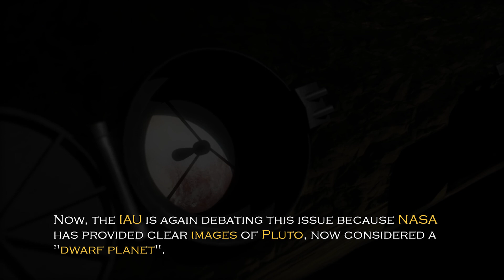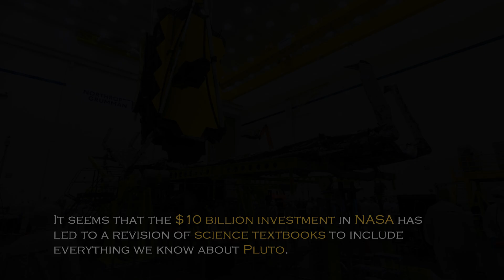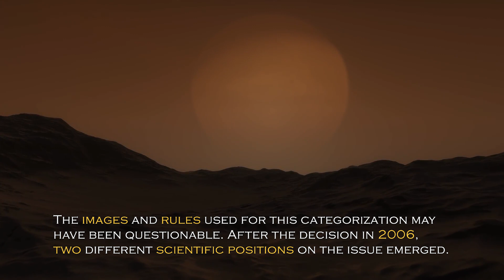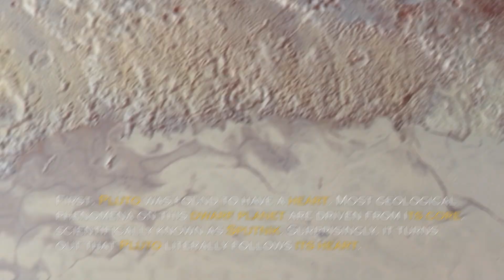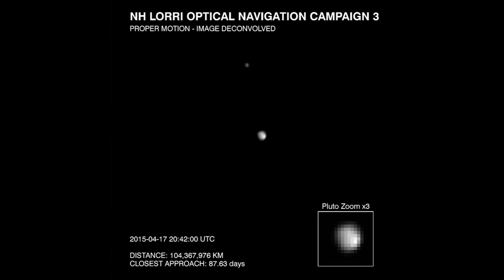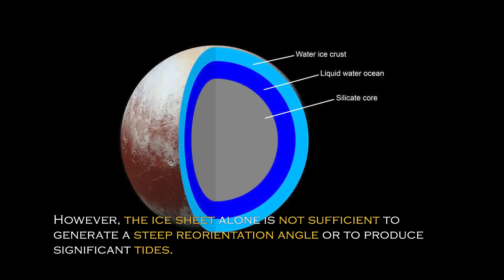Neil deGrasse Tyson: "James Webb FINALLY Found What NASA Was Hiding on Pluto"